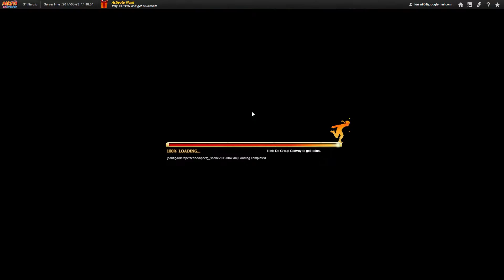Lets Play Naruto Online [09] Smashing 30 LVL | 1080p 60fps HD No Commentary Walkthrough Gameplay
Lets Play Naruto Online | No Commentary Gameplay Walkthrough
Episode 9
Smashing 30 LVL

1080p 60FPS HD In the best possible quality!